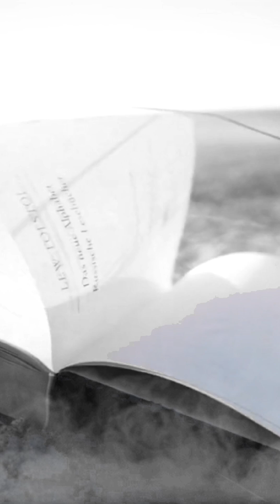LEBEN SPÜREN Der Song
Wortflüsterer Ostfriesland 2024

Die Entstehung des Bremer Freimarkts liegt fast 1000 Jahre zurück.
1035 wurde der erste Freimarkt zwischen Bremens Prachtbauten ausgerichtet.
Deshalb zählt er auch zu den ältesten Volksfesten Deutschlands.